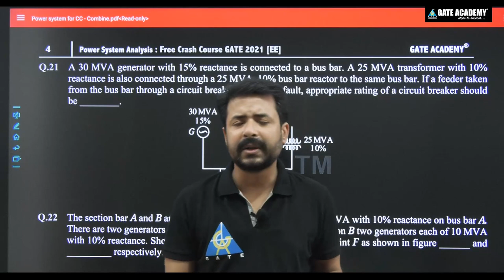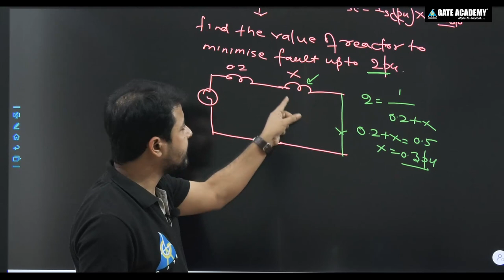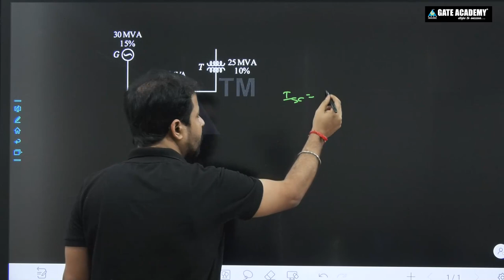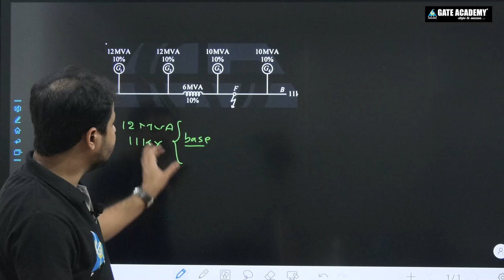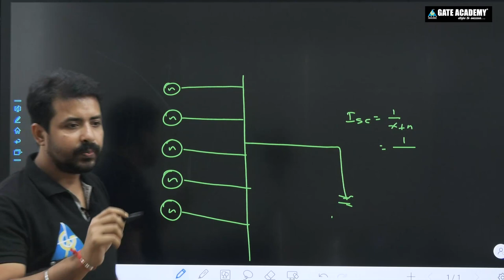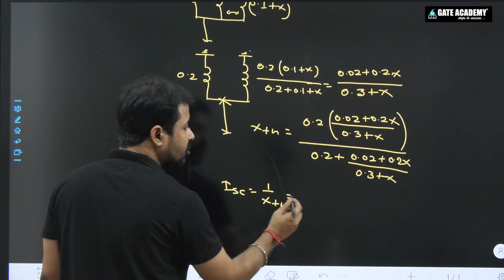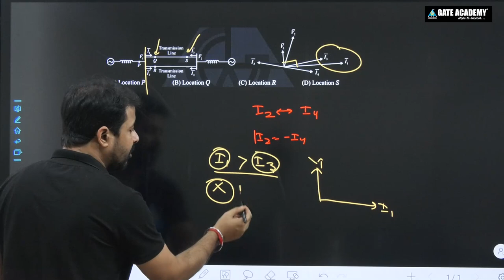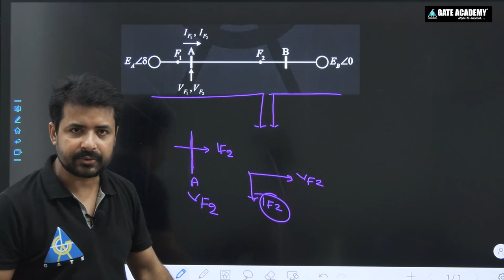PSA#07 | Problem Solving on Symmetrical Fault | Free Crash Course for GATE 2021 by Santan Sir